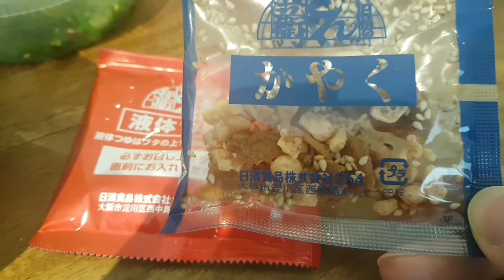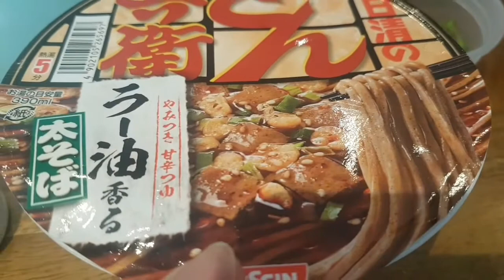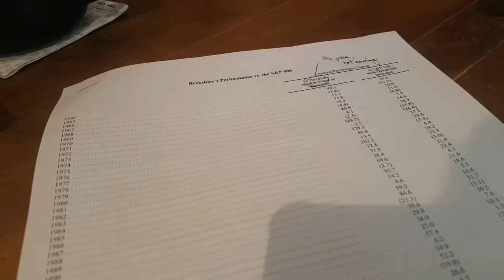Bilibala+熱廚房：甘辛辣油粗蕎麥杯麵試味 (20210228)